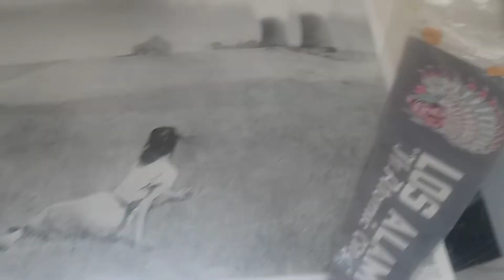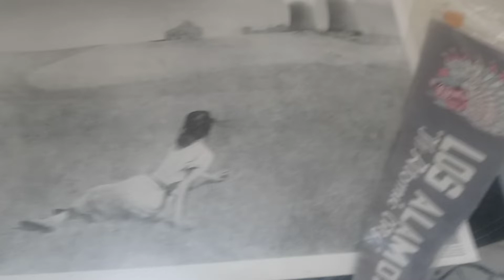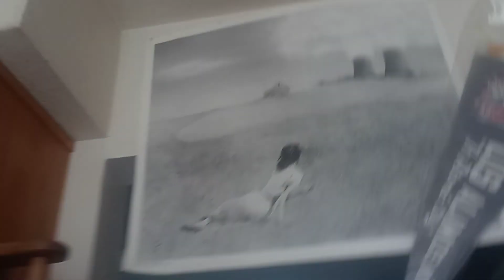How Right ALT Media Exploited Kevin D BLANCH HISTORIC AML Leukemia FUKUSHIMA MELTDOWN'S Work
Left MSM Media Simply IGNORED the FUKUSHIMA NUCLEAR ENERGY MELTDOWN'S Elephants Kevin D BLANCH HISTORIC Ongoing ACTIVIST AML LEUKEMIA Fighter SURVIVOR PhD